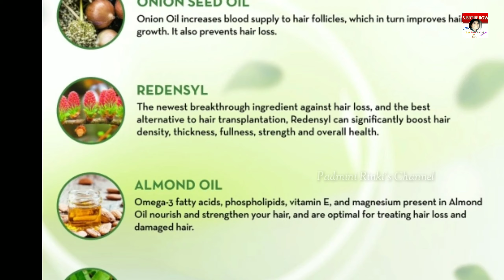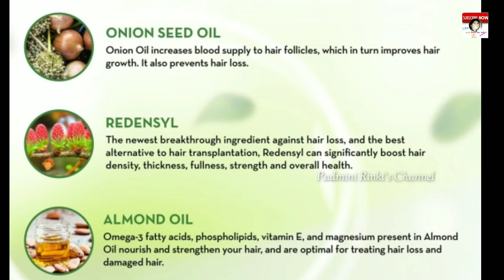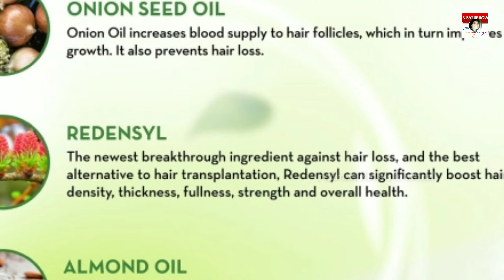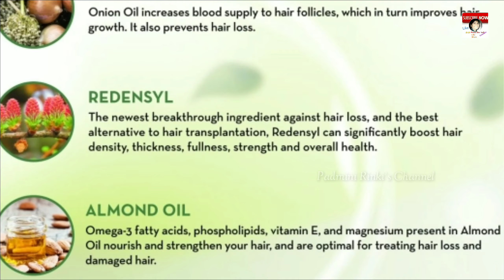Onion oil/Mamaearth Onion oil review in hindi for hair fall reduce,promote hair growth/प्याज की तेल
Mamaearth onion hair oil //
Review // Best hair oil for hair
growth //Onion oil/Mamaearth Onion oil review in hindi for hair fall reduce,promote hair growth/प्याज की तेल
mamaearth onion oil review/
trycone onion oil review
luxura sciences onion
hair oil review
wow onion oil review
newishred onion oil
review
aegte onion hair oil
mirakki hair oil review
onion oil kaise banaye
onion shampoo
khadi onion oil
oriental botanics red
onion hair growth oil
mamaearth onion oil
review
mamaearth onion hair
oil review